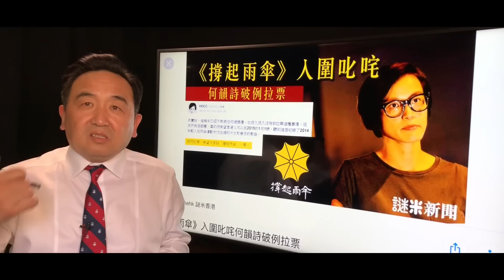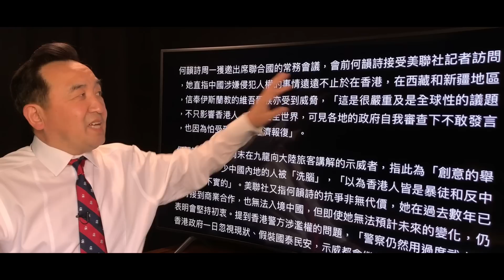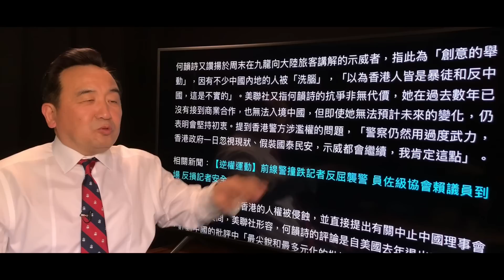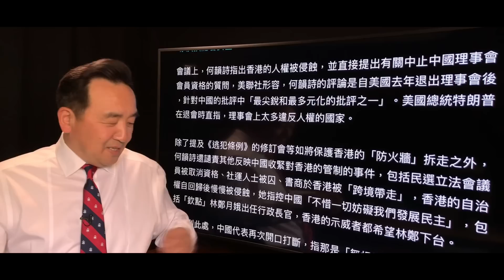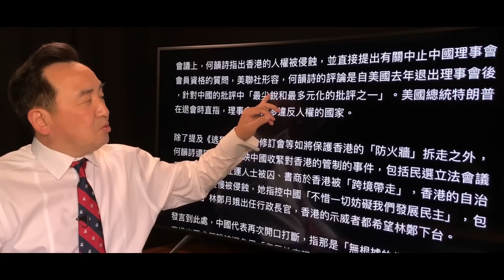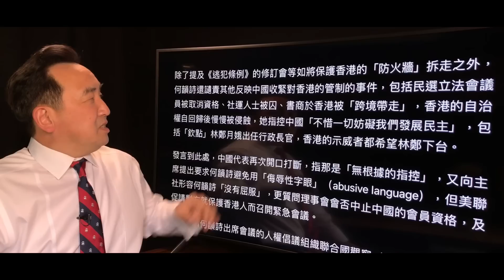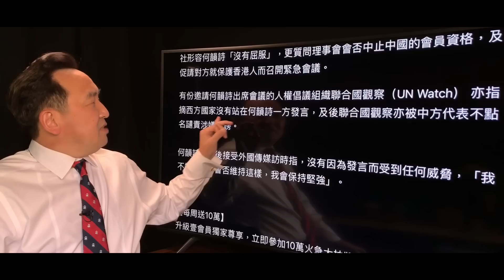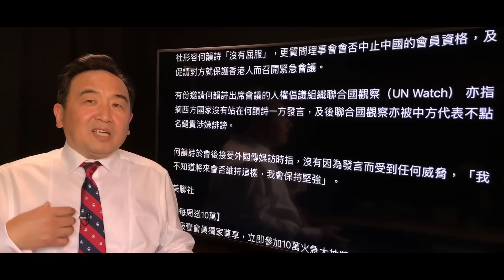《石濤聚焦》「梅艷芳弟子何韻詩-讓中共國龍顏大怒」美聯社：何韻詩在聯合國對中共國抨擊「最尖銳和最多元化的批評之一」犀利 簡潔 要害 『現場紀實』7.7九龍大遊行後 港人抗爭轉型—國際平台揭中共國邪惡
仲夏 定數之體悟………感慨無盡頭 ……
一杯冰冰的咖啡 …… 品味著彼此曾經命運中……一份不解之緣份
『七定數』已天宇塵埃 『境界』展現了你我……永恆未來